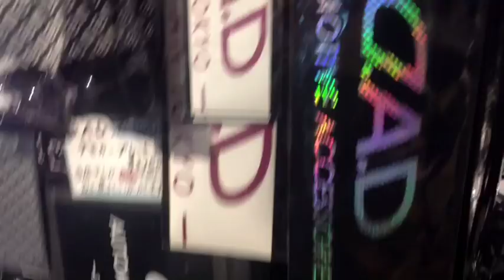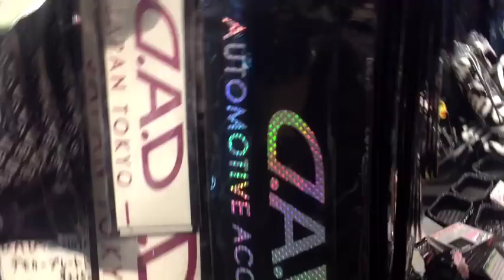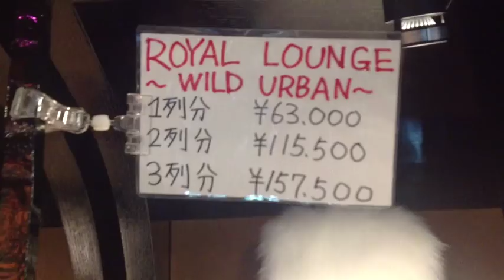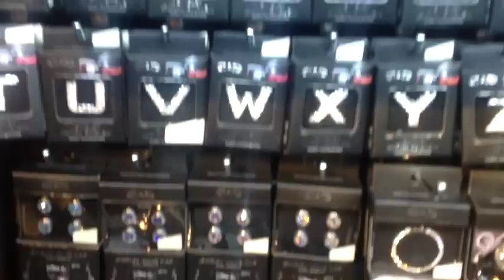Most Expensive Car Accessories In The World!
By far there is nothing that comes close to Garson D.A.D Quality! They are amazing! They do not sell this in United States it is almost impossible to get. Ebay has some cheep knock-offs or out of date versions.
USA we are so late on stuff!